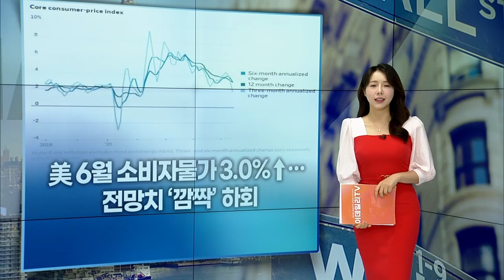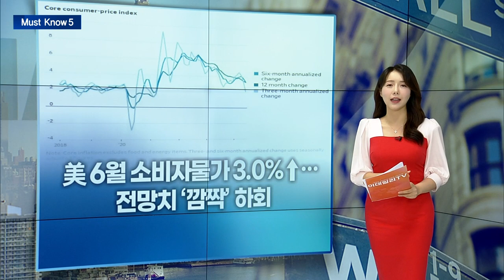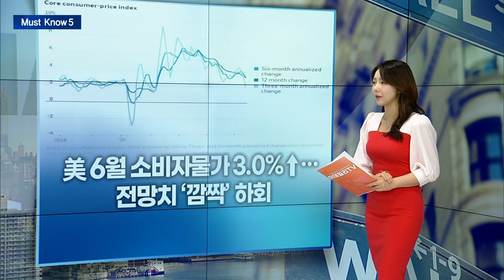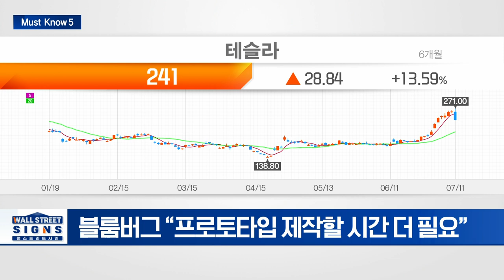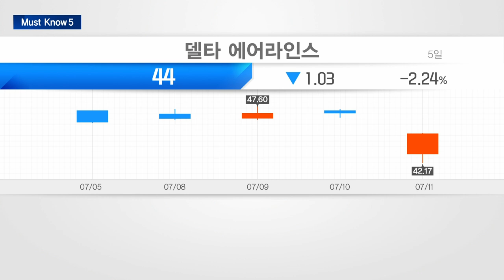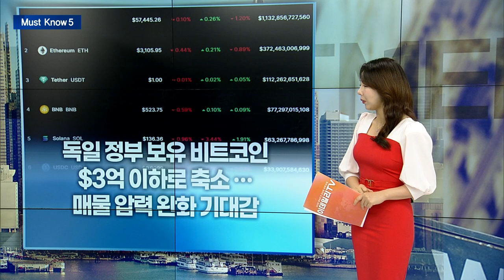美 6월 소비자물가 3.0%↑... 전망치 ‘깜짝’ 하회/“테슬라, 로보택시 출시 일정 8월→10월 연기”... 주가 급락 | Market Signal (20240712)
▶ 美 6월 소비자물가 3.0%↑... 전망치 ‘깜짝’ 하회
- 6월 CPI 전월대비 0.1%↓... 예상치 크게 밑돌아
- 9월 금리인하 가능성 85%까지 치솟아

▶ “테슬라, 로보택시 출시 일정 8월→10월 연기”... 주가 급락
- 블룸버그 “프로토타입 제작할 시간 더 필요”
- 테슬라, 11거래일 연속 상승 멈추고 -7% 하락

▶ 애플, EU과징금 압박에 유럽서 '삼성페이' 허용
- 유럽 아이폰서 '삼성페이' 될듯... 애플, EU과징금 압박에 개방
- EU, '애플페이 외 다른결제 방식 허용' 시정안 수용

▶ 델타항공 2Q 실적 부진... 항공주 줄줄이 동반 하락
- 어닝 미스·실망스런 가이던스... 개장 전부터 급락
- 美 교통안전청 “올 여행객 수 전년비 6% 증가”

▶ 독일 정부 보유 비트코인 $3억 이하로 축소... 매물 압력 완화 기대감
- 비트코인 소액 투자자 적극 매도 반면 중대형 투자자는 매수